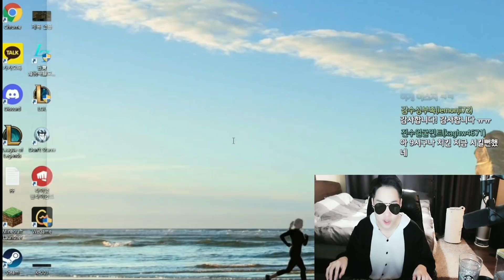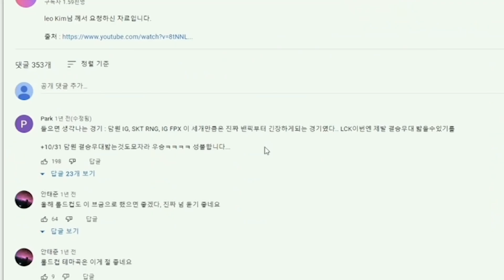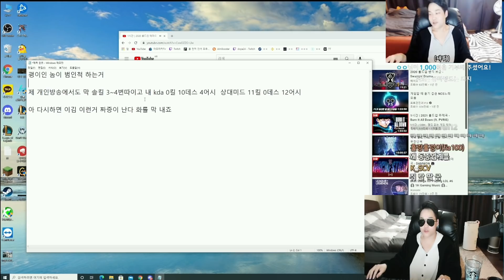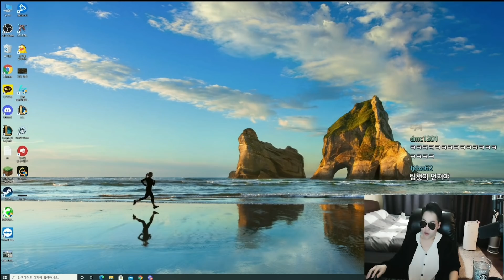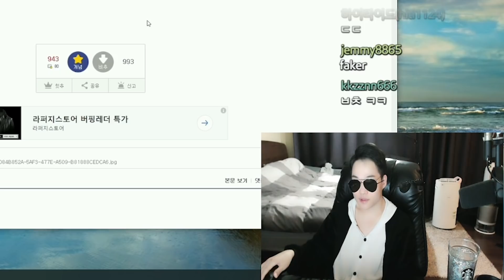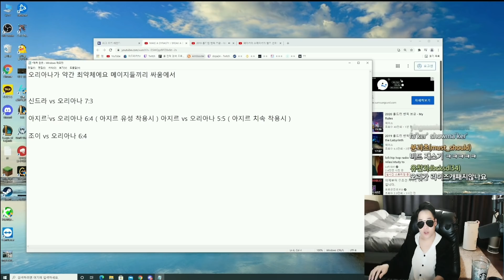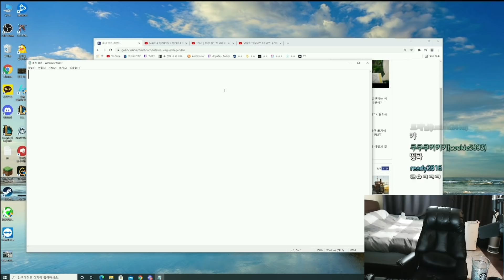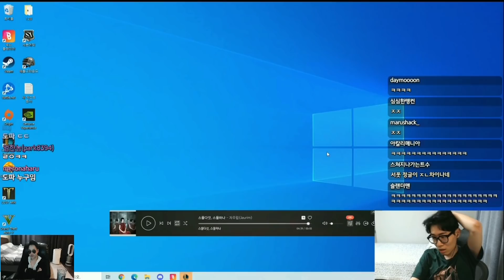【Talk】 T1vs DK 경기 시작전 소소한 토크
•타임 스탬프
00:00 본 토크전 예열
06:26 본 토크

[ HUYA TV - CN STREAM ] - [ 방송시간:  2 0: 00​​ ~ 24 :00​​ ]

[ Twitch TV - KR STREAM ] -  [ 방송시간:  2 0 :00​​ ~ 2 4 : 00​​ ]

• 컴퓨터 정보
키보드 ( Keyboard )  :  스카이디지탈 nKEYBOARD 메카닉 LED 적축
마우스   ( Mouse )     :  로지텍 G1 ( logitech G1 )
모니터  ( Monitor )    :   27 ASUS PG279Q
그 외    (CPU & VGA) :   I7 8700K , 1080TI SLI , 32GB ( RAM )